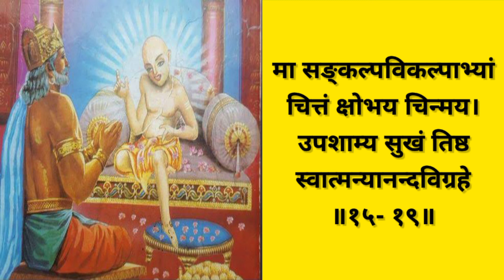[१५] ||अष्टावक्र गीता|| पंचदश अध्याय|| Ashtavakra Geeta|| 15th Chapter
पहला प्रकरण
राजा जनक की जिज्ञासा
राजा जनक के ३ प्रश्न

'अष्टावक्र गीता’ का आरंभ मुमुक्षु राजा जनक द्वारा पूछे गए तीन प्रश्नों से होता है-
१. ज्ञान कैसे प्राप्त होता है?
२. मुक्ति कैसे प्राप्त होती है?
३. वैराग्य कैसे प्राप्त होता है?

भारत ने अध्यात्म के सर्वोच्च शिखर को छुआ है। यह शिखर है अद्वैत, जो इस सृष्टि को ईश्वर की कृति नहीं, अभिव्यक्ति मानता है। ज्ञान-शिरोमणि अष्टावक्रजी ने अद्वैत को ही प्रतिष्ठित किया है। मुमुक्षु राजा जनक ने अष्टावक्रजी से तीन प्रश्न पूछे, जो वास्तव में संपूर्ण अध्यात्म का सार हैं। ये प्रश्न हैं-‘ज्ञान कैसे प्राप्त होता है, मुक्ति कैसे होती है तथा वैराग्य कैसे प्राप्त होता है?’ उपर्युक्त तीन प्रश्नों के उत्तर में जो अमृतरूपी ज्ञान निहित है, उसी का मूर्तरूप है ‘श्री अष्टावक्र गीता’। इसमें अध्यात्म-जगत् की बड़ी ही अद्भुत घोषणाएँ हैं। अतः ‘अष्टावक्र गीता’ को भारतीय अध्यात्म का शिरोमणि ग्रंथ कहने में कोई अतिशयोक्ति नहीं होगी। ‘अष्टावक्र गीता’ में राजा जनक और ज्ञान-शिरोमणि अष्टावक्र के ज्ञान-संवाद में अध्यात्म की गहराइयों का ही वर्णन है, जिसके अध्ययन एवं अनुकरण से आत्मज्ञान के मुमुक्षु व्यक्ति सांसारिक बंधनों से मुक्त होकर जीव की उच्चतम स्थिति अर्थात् मोक्ष को प्राप्त कर सकता है। प्रस्तुत पुस्तक में ज्ञान-शिरोमणि श्री अष्टावक्र के श्रीमुख से निःसृत ज्ञानामृत के सारतत्त्व को बहुत ही सरल भाषा में प्रस्तुत करने का प्रयास किया गया है। अध्यात्म में थोड़ी सी भी रुचि रखनेवाला साधारण व्यक्ति भी आसानी से इसका लाभ उठा सकता है, क्योंकि अष्टावक्रजी के सभी वक्तव्य बड़े अनूठे हैं, जो सीधे बोध को जाग्रत् करते हैं और बोध से ही आध्यात्मिक क्रांति आती है। ज्ञान-प्राप्ति की जिज्ञासा भी पूर्वजन्मों के संस्कारों के बिना नहीं होती। जब संस्कार तीव्र हो जाते हैं तब वह व्यक्ति अनायास ही सत् साहित्य की प्राप्ति एवं सद्गुरु की कृपा का प्रसाद पाने का अधिकारी हो जाता है।